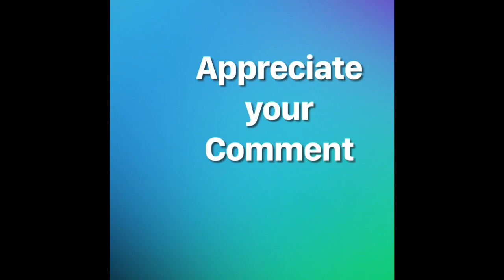Vrishali Paranjpe’s kitchen - Saanjyachi Poli (सांज्याची पोळी)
Saanjyachi Poli (सांज्याची पोळी) (गोड शिरा पोळी)